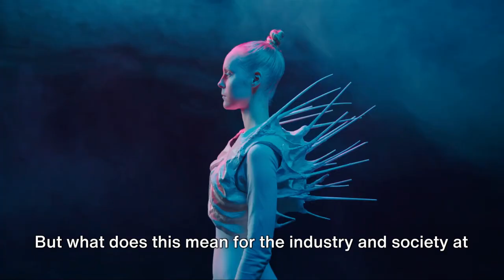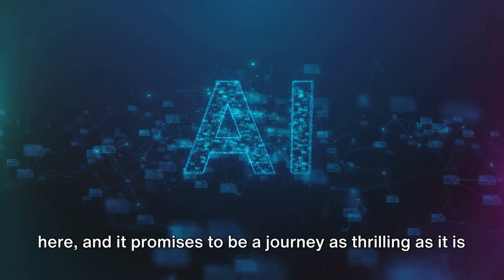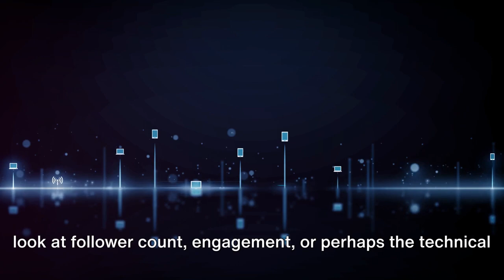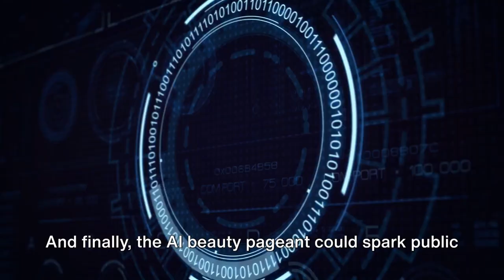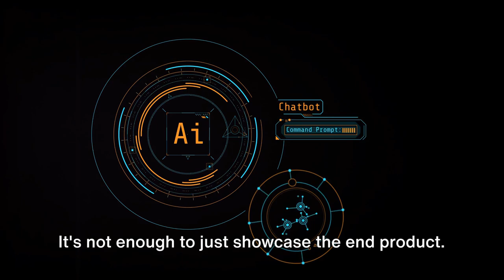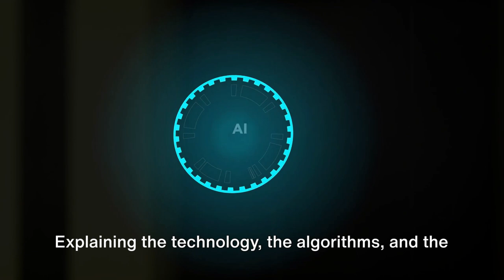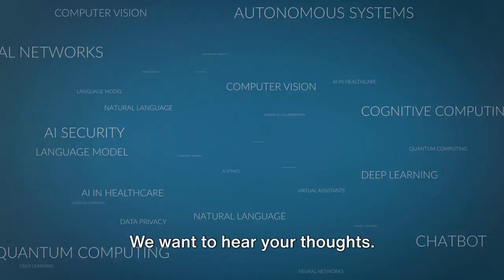AI Influencer Beauty Pageant: The Future of Beauty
@kimlud kimludcom @kimlud kimlud kimludcom 💃✨💄🤩 AI Influencer Beauty Pageant: The Future of Beauty

TIMESTAMPS:

00:00:00 The Dawn of AI Beauty Pageants
00:01:54 The Challenges of AI Beauty
00:03:47 The Potential Benefits
00:05:44 Ideas for the Future
00:07:32 Call to Action and Conclusion

🌀  Linktr.ee/kimludcom

♛  SO YOU WON'T MISS ANY OF MY NEW VIDEOS

(◕‿◕) 💖💛💕 Peace☺Harmony☺Love 💕💛💖(◕‿◕)